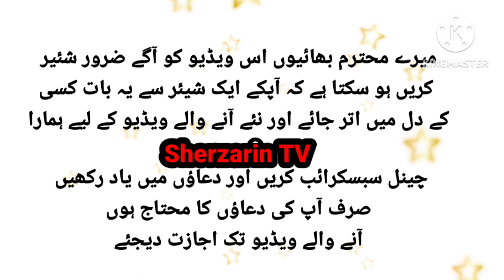Quran jb kesi se dosti kar tha hai,to pher zindagi bher dosti nebhata hai, balkh qabar ka sath..…